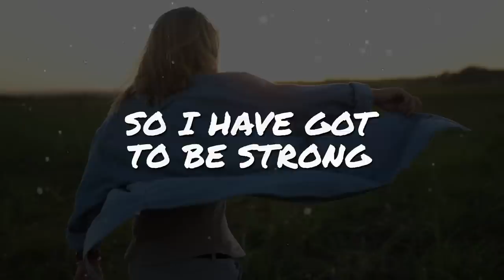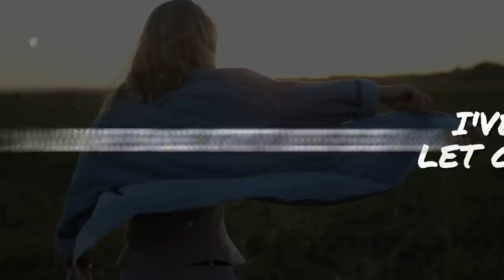Lundh - Let Go (feat. Safia) // Lyrics Video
"Lundh - Let Go (feat. Safia)" is a lyrics video by Epic Beats 4.11 which the track is released by Frequency.

*** SUPPORT US 👊 ***

*** CREDITS ***

📷 Jean Gerber

*** Lundh - Let Go (feat. Safia) Lyrics ***

I just want to move on
So I have got to be strong
I know I have to go on
That's why

And now I know what to do
Although I know it hurts you
But I just can't follow trough

I've got to let go off you
Oh I've got to let go
Oh I got to let go

You ohh ohh ohh
Off you ohh ohh
Off you ohhh ohhh ohh

Off you

Break my way out as I go
Find who I am as I know
Meet my own stage in my show
That's why

I've got to be who I am
I'm gonna be myself again
So this is the end

I've got to let go off you (let go)

(Off you ohh ohh ohh)

Epic Beats 4.11 is a promotional music channel which makes EDM lyrics videos on a daily basis.

You can find this video by searching for "Lundh - Let Go (feat. Safia)" or "Lundh - Let Go" or simply "Let Go".